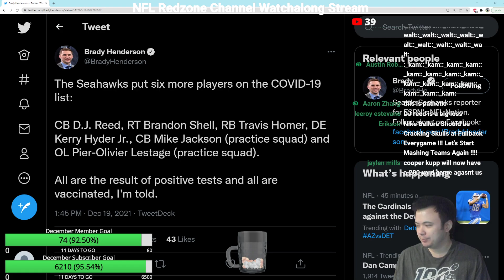BREAKING NEWS: Seahawks add Reed, Shell, Homer, Hyder to COVID-19 list, Ramsey/OBJ back, uh oh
This is headed in a bad direction for the Seahawks and NFL, and I eagerly await news on how they will handle this if it gets much worse.